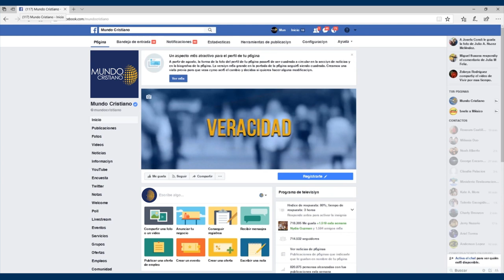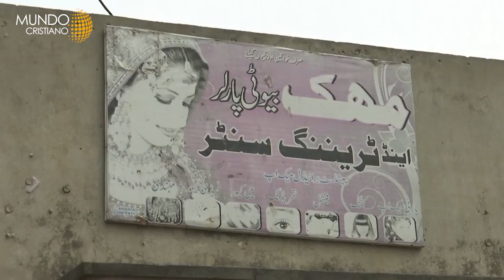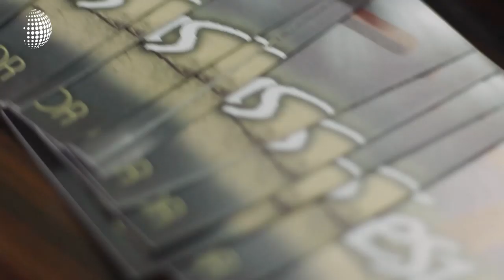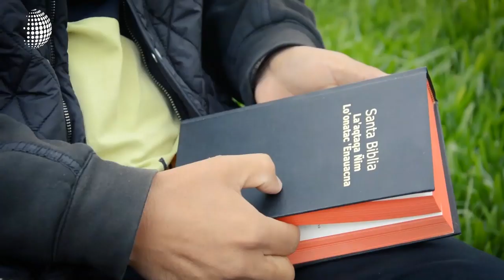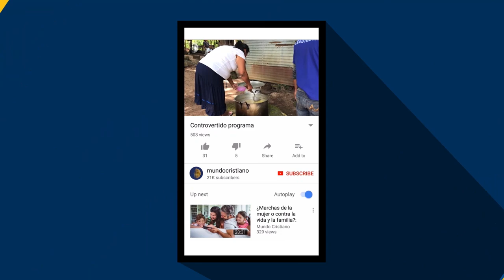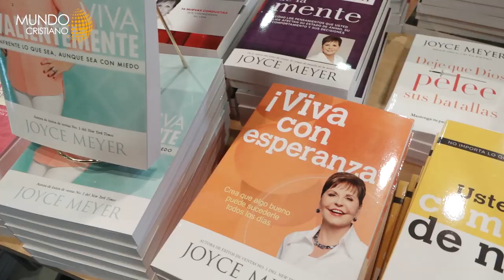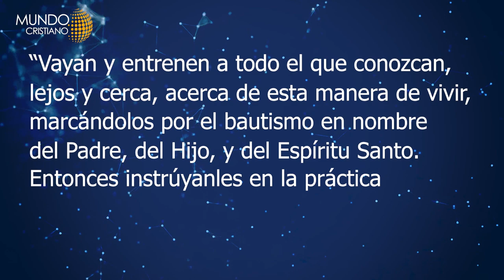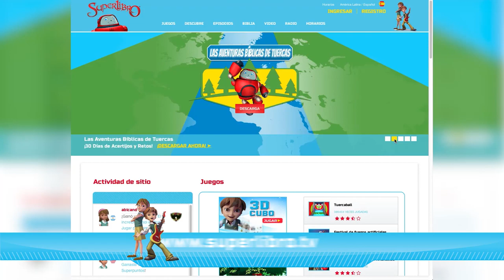Presidente se acerca a la Iglesia.Tráfico sexual de jóvenes cristianas,